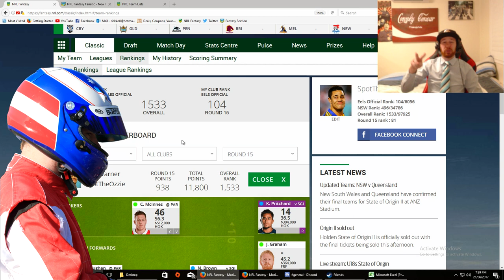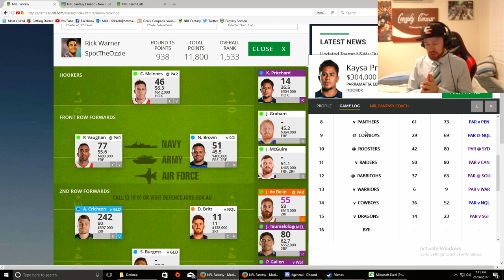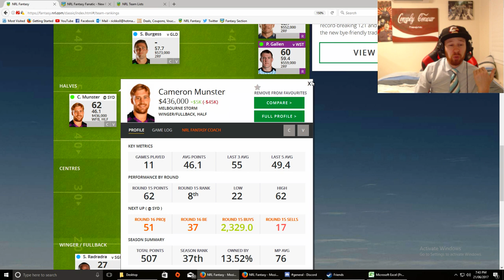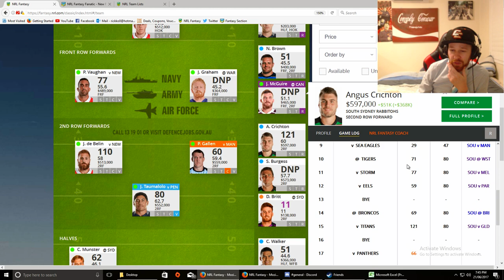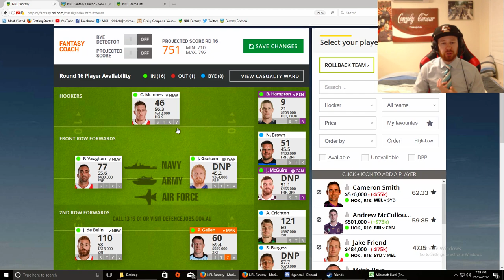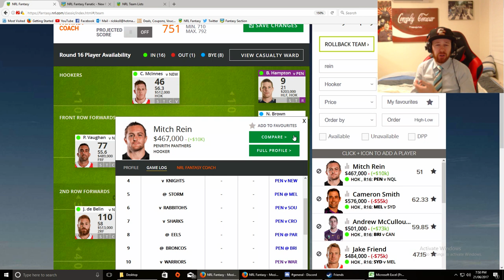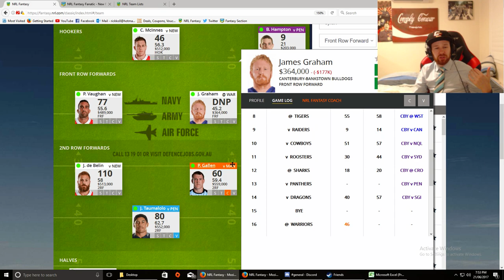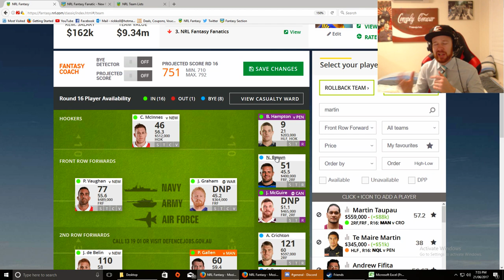TOP 100 IN NRL FANTASY! | NRL Fantasy Fanatic Round 16 2017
TOP 100 IN NRL FANTASY! NRL Fantasy Fanatic Round 16 Analysis!

NRL Fantasy Round 16 Video Content
0:46 Last Round - TOP 100 IN NRL FANTASY!
3:30 Angus Crichton Vice Captain Loophole! 242 Points!!!
6:35 Bye Coverage? Penrith Panthers, Newcastle Knights and Manly Seagles are worth the punt!
Nathan Cleary, Daly Chery Evans, Martin Taupau but don’t trade out a gun!
9:55 Vice Captain Loophole! Jason Taumalolo and Paul Gallen
10:40 Mitch Rein an option or just a trap?
12:50 Dylan Edwards the unknown Pod/Gun/Bye Player - Must have?
15:30 Risk it for the Biscuit? PODs in times of being desperate :O

Front Row Forwards: Felise Kaufusi, James Graham, Paul Vaughan, Zane Musgrove
Second Row Forwards: Josh McGuire, Jack De Belin, Sam Burgess, Frank Winterstein, Corey Harawire-Naera, Curtis Sironen, Blake Leary
Halfbacks: Corey Norman, Ben Hampton, Kane Elgey, Ryley Jacks
Centres: Karl Lawton, Sione Mata'utia, Siosifa Talakai, Joseph Leilua
Wing / Fullbacks: Valentine Holmes, Roger Tuivasa-Sheck, Nick Cotric, Braidon Burns, Kalyn Ponga, Jarryd Hayne